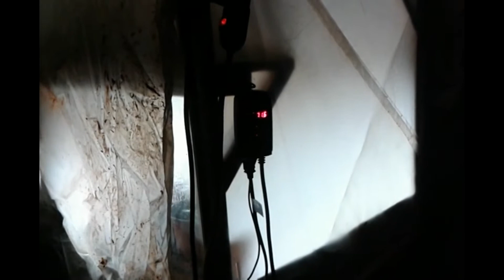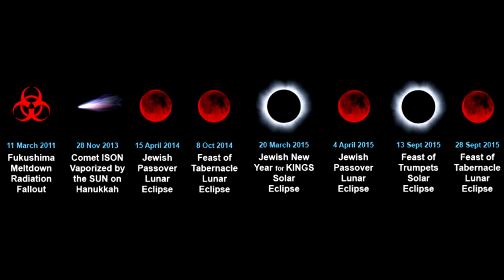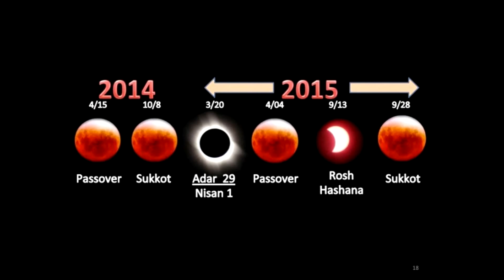Cold Nights Coming! Time for Camping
Trying to keep my big greenhouse above freezing for the next few nights Time for some camping.I spent 2 night in the greenhouse it was fun cold but fun.